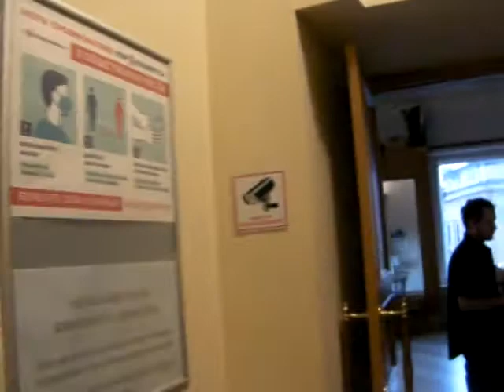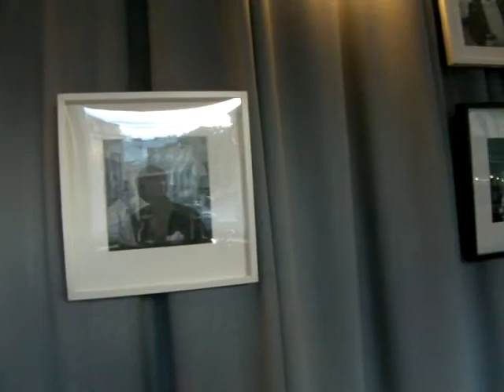Г. А. Иванов. "С. Юрский о Раневской"